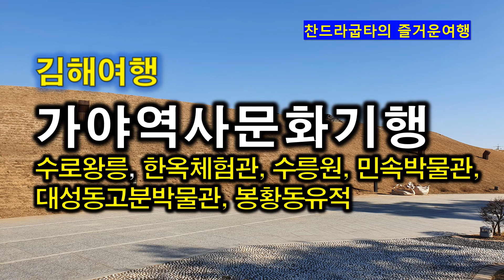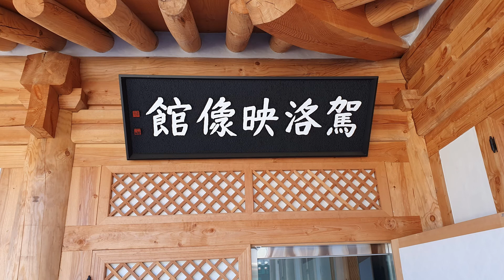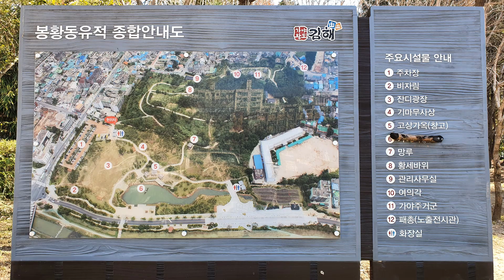김해여행/가야역사문화기행/수로왕릉- 봉황동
이 영상은 김해시에 있는 수로왕릉,한옥체험관,수릉원,민속박물관,대성동고분박물관,봉황동유적을 둘러본 여행기입니다.(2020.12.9)